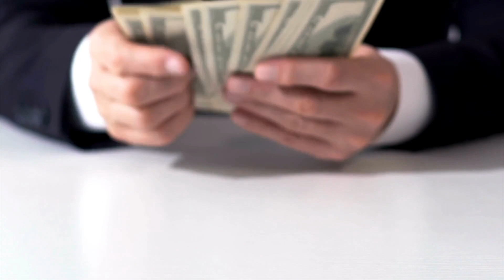Can I Work More Than 40 Hours Per Week in Canada? | Canadian Labour Laws | LIFE IN CANADA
Are you curious about life in Canada's legal work hours? In this video, we'll explore the hidden truth about life in Canada's legal work hours.

We'll cover topics like the different labour laws in Canada, the different types of work available in Canada, and the impact of Canada's legal work hours on people's lives. After watching this video, you'll have a better understanding of life in Canada's legal work hours and the impact they have on Canadians' everyday lives!